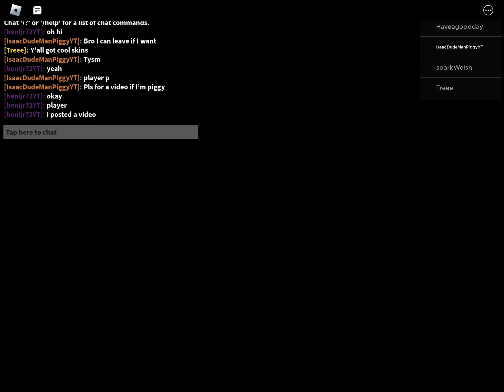TI0 gameplay on carnival : piggy